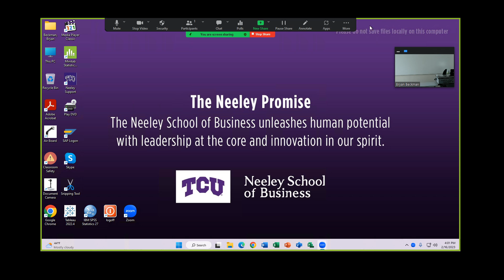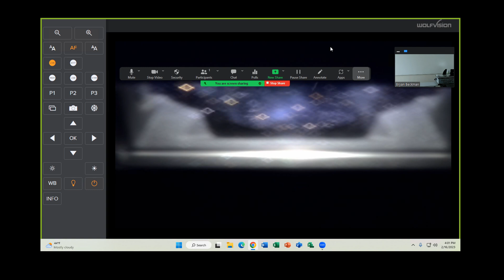Share Document Camera with Zoom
This video shows you how you can show the document camera to your participants in your Zoom Meeting that is running on a Neeley classroom computer.